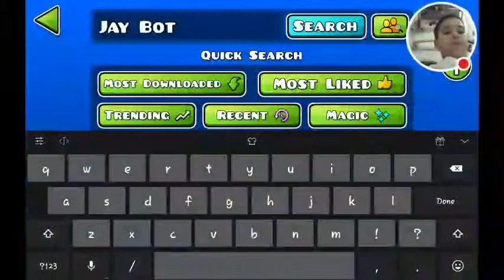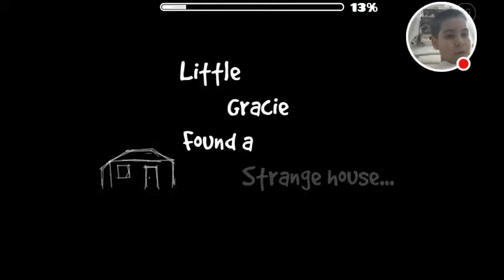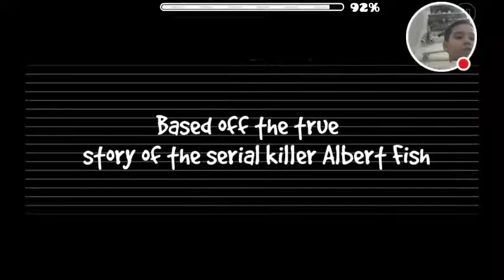We Meet Again G-Dash